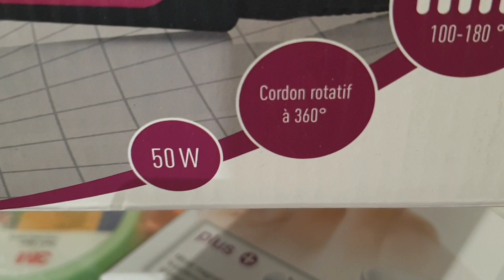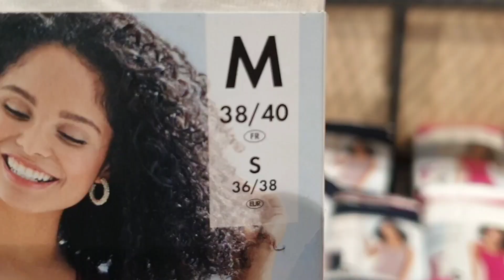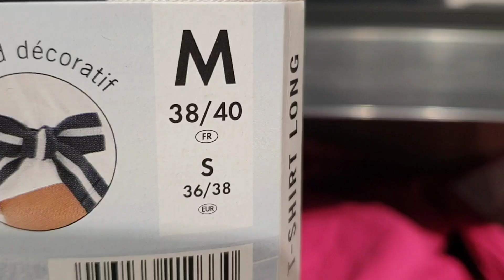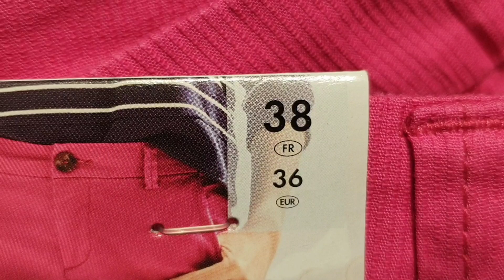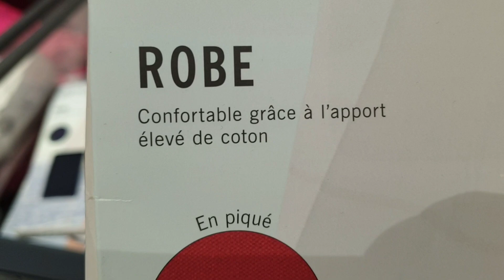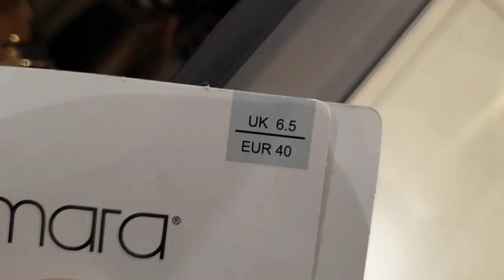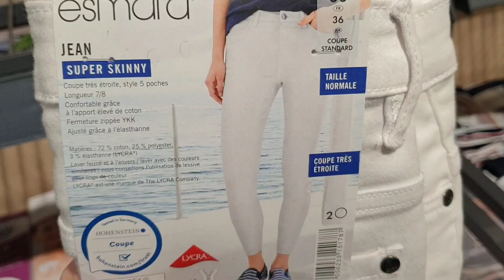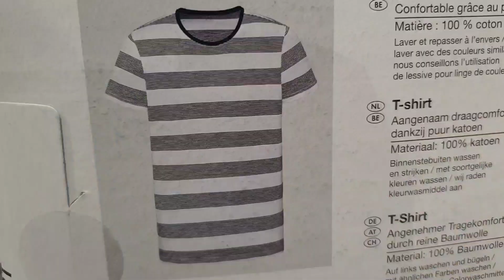ARRIVAGE LIDL 25 MAI AU 1er JUIN 2021